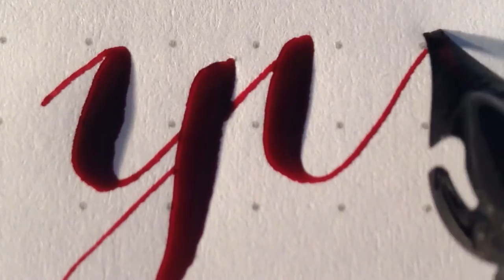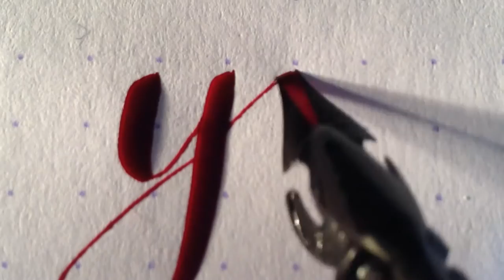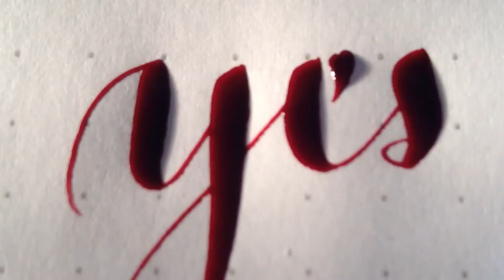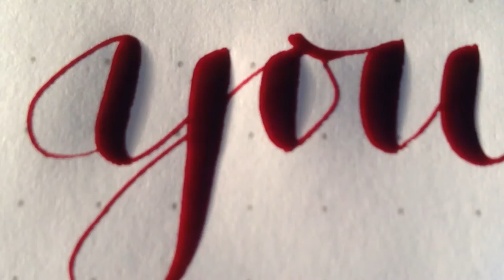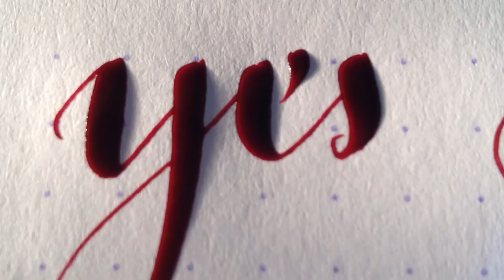yes, Peter Unbehauen writing with FLEX pen